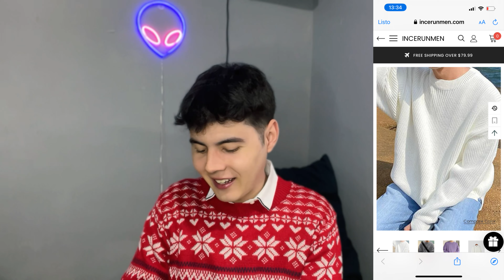LO QUE PEDÍ VS LO QUE RECIBÍ | INCERUNMEN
Product